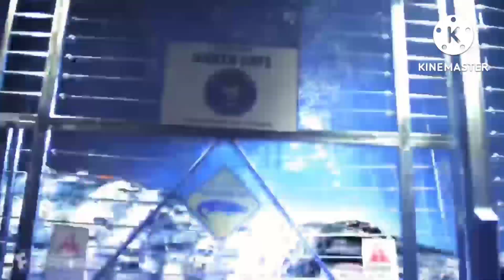Defeats Of My Favorite Villains Part X (300 Subs Special)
Villains Quotes:

"GO DEAD!" - Pinocchio Doll
"RAWR!!" - Murdoch Anaconda
"Stupid dog! You make me look bad!" - Eustace Bagge
"ROARRR!" - Allosaurus
"Game over! Ace savvy, And one-eyed jack!" - Wild Card Willy
"WELL You are in so much trouble young man! This is how i tried to be a nice father... But you and these worthless neighbours are tried to forgive me? or stop me? NO! Just go to your room, AARON! I hated you!" - Reginald "Ralph" Hampshire/Aaron's Dad
"ROARR!" - Land Shark
"Do you really think that you and your little band of sock puppets stand a chance here?" - Lou
"ROAARR!" - Ghost
"ROARRR!" - Gorgonopsid
"SHHRRR!!" - Giant Spider
". " - Michael Myers
"GLOAWW!!" - Brucetta
". " - Sam
"RAWRR!" - Black Lake Crocodile